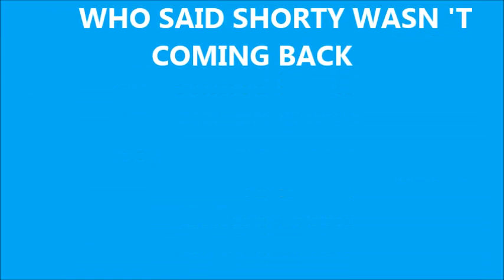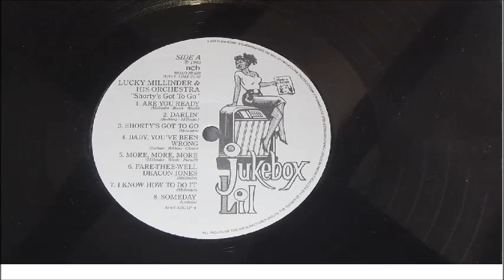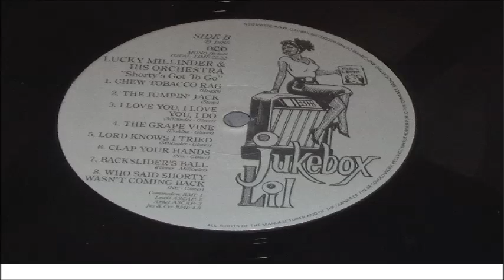LUCKY MILLINDER 'S ORCHESTRA WHO SAID SHORTY WASN 'T COMING BACK LP JUKEBOX